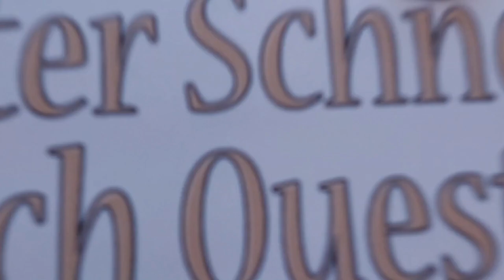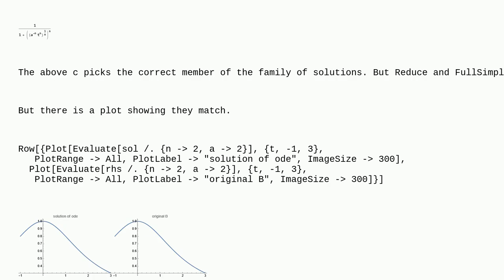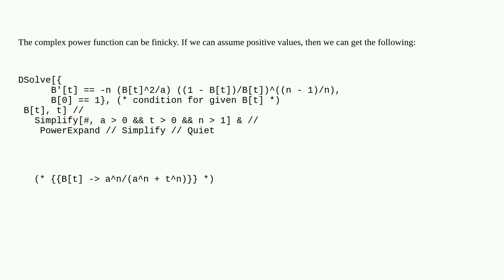Mathematica: DSolve doesn't produce the expected result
DSolve doesn't produce the expected result

A special thanks goes out to the community

  differential-equations